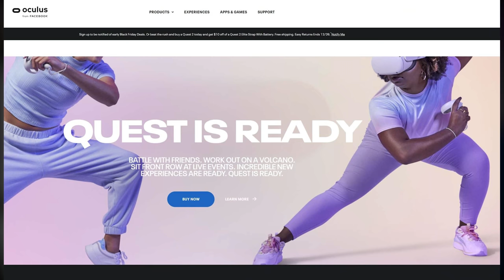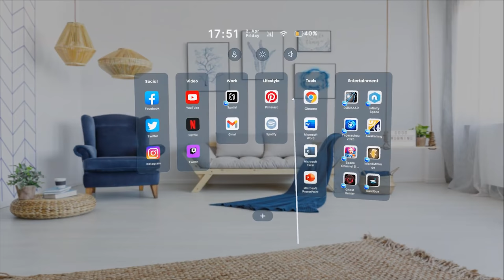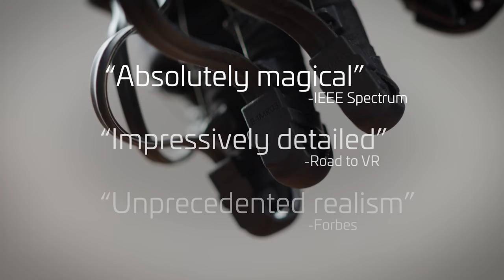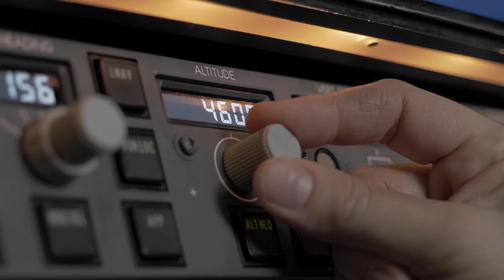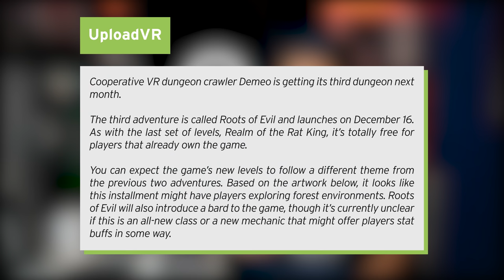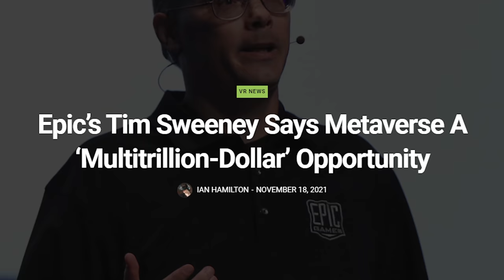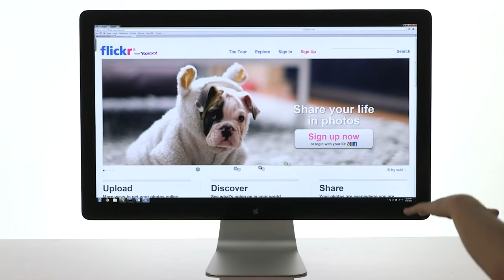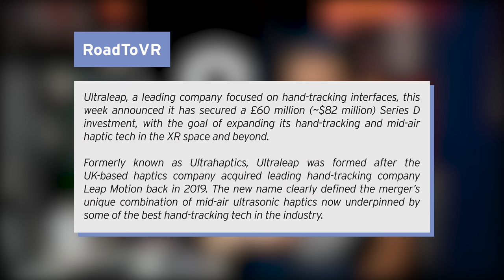The Quest 2 Just Got One Of The FIRST VR Games!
In today's video, we have a lot of news to talk about. First of all, it seems the Oculus branding is continuing to disappear with it now being completely gone from the Oculus website itself. The device is no longer called the Oculus Quest 2 but instead the Meta Quest 2. We also have one of my most nostalgic VR games arriving on the Quest 2. This was also one of the very first VR games released on the Oculus Rift, Lucky's Tale. We have AR Glasses coming to consumers in America, Meta possibly copying HaptX, A new dungeon launching in Demeo, Epics CEO on the Metaverse, and Ultraleaps investment into hand tracking devices for XR! I hope you enjoy the video :D

Timestamps
0:00 Intro
0:17 The Oculus Brand Is Almost Completely Gone
1:27 One Of The First Oculus VR Games Comes To Quest 2
3:00 Consumer AR Glasses Come To America
4:12 Meta vs HaptX On Haptic Gloves
6:25 Demeo Is Getting A New Dungeon
8:04 Epics Tim Sweeney On The Metaverse
8:59 Ultraleap Huge Investment Into Hand Tracking
10:37 Outro

Sean Cusumano
Paul James
AR1N4T0R40
Michael Durant
Krunchy
RedCSalt
Hiro Yuuy
Mizuiro Neko
John Marszalek
Basil Aldwin
Zbigniew Rybiński
OneScreen
Trent Fowler
ChuchoF3TT
SxP
VeryEvilShadow
Johngault22
William Edney
Kcor_77
Imnafoy
David W Ratcliff
Nulled Floof
Emilio Sanchez S
Kenny Balter
Graham Cannell
Keith Vinson
Cerberus Velvet
Noxo
AP
Koko Puffs
Skeeva